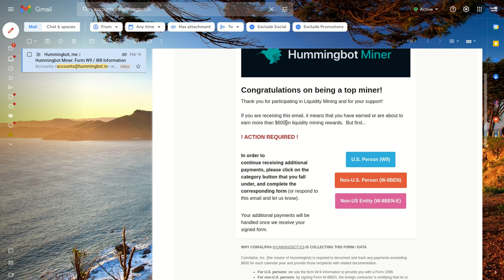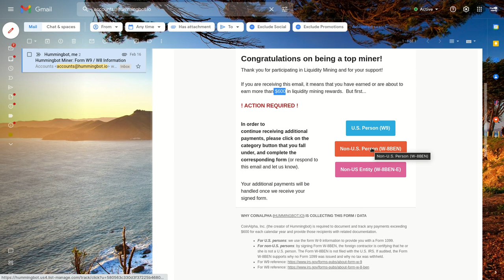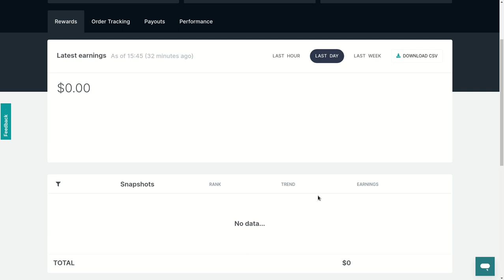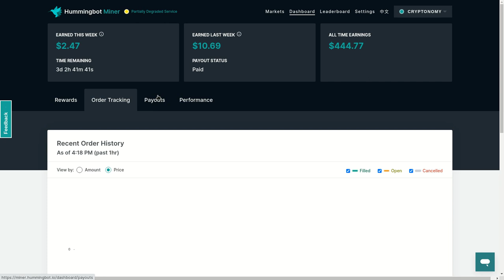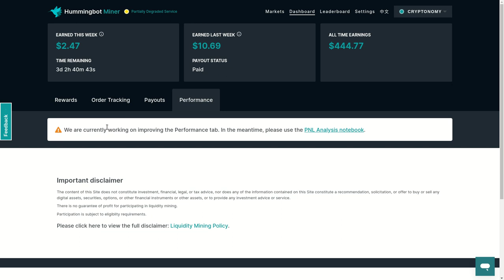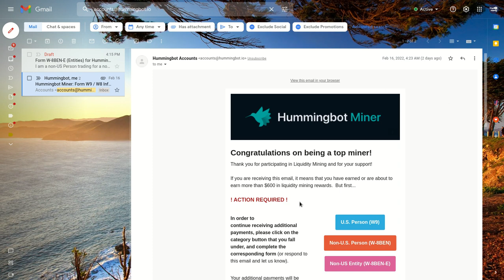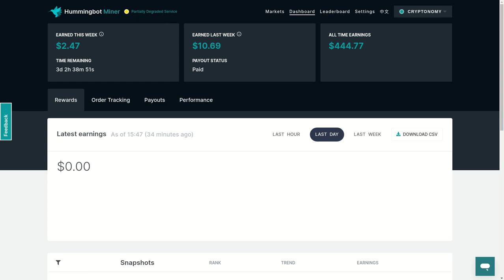HUMMINGBOT TE OBLIGA A PAGAR IMPUESTOS EN E.U AUN SI NO VIVES ALLA. EL COLMO, NO SIGO!!!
Hola a tod@s, Bienvenidos a su canal 𝘾𝙧𝙮𝙥𝙩𝙤𝙣𝙤𝙢𝙮, le comparto que recibi un email de hummingbot Miner, exigiendo el diligenciamiento obligatorio de un formulario para el pago de impuestos despues de obtener mas de $600 USD de utilidades con el bot de mineria de liquidez de HummingBot, y rotundamente me opongo a esto y decidí cerrar mis bots y mi cuenta, mover esos fondos a Waves y hacer Staking con esos recursos.

✦  !𝗤𝘂𝗶𝗲𝗿𝗲𝘀 𝗶𝗻𝘃𝗶𝘁𝗮𝗿𝗺𝗲 𝗮 𝘂𝗻 𝗰𝗮𝗳𝗲!
🔑 ₿𝗜𝗧𝗖𝗢𝗜𝗡: 17B58WsPdg2k9nwTWN1gcTy9tquwej7Gve
🔑 𝗘𝗧𝗛𝗘𝗥𝗘𝗨𝗠
𝗘𝗥𝗖𝟮𝟬: 0x17d1dcc02ae89167de3bebd2821af1989f06a9f1